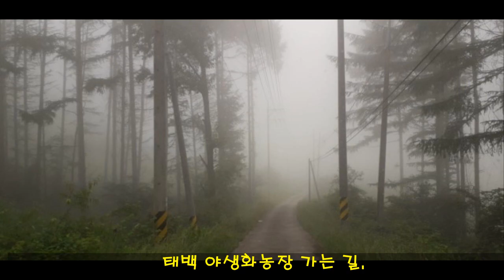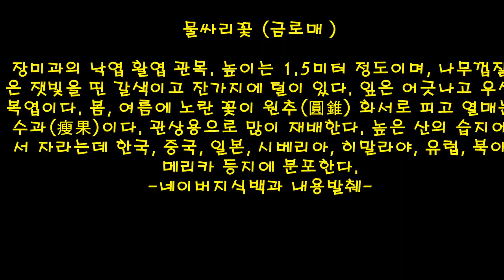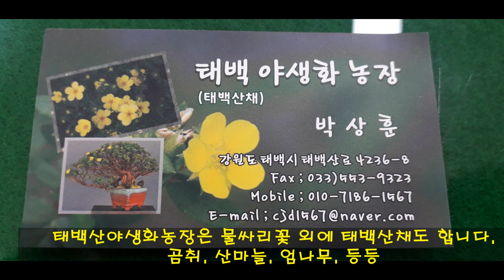태백산야생화농장 물싸리 금로매 재배농장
태백산채 임산물 ( 태백산 곰취. 산마늘. 엄나무(개두릅). 재배농장입니다.)
물싸리는 금로매라고도 불리웁니다. 태백산국립공원입구에 위치해 있습니다.